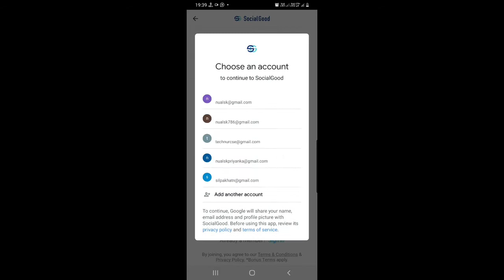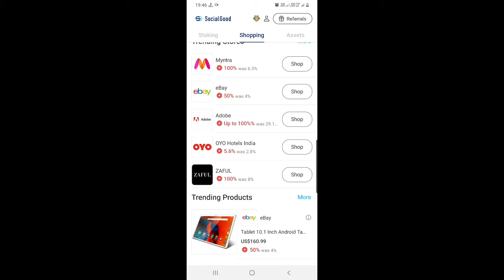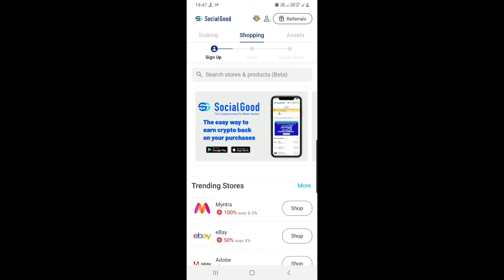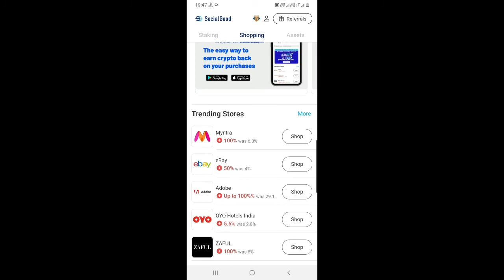social good crypto | Crypto loot | airdoop loot | refer and earn today | refer and earn app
social good crypto | Crypto loot | airdoop loot | refer and earn today | crypto loot today |
social good app withdraw process | social good app payment proof | 100$ per refer | refer and earn app | snap info

Video Highlights

 social good refer and earn,

social good app se paise kaise kamaye,

social good app refer and earn,

refer and earn, earn money online,

demate account refer and earn,

social good app withdraw,

social good app, social good,

social good app review,

social good crypto,

social good withdraw 50,

social good app kya hai,

social good app payment proof,

upstox refer and earn, snap info